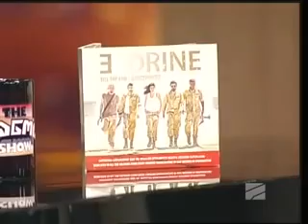ჯგუფი "ელდრაინი", სადებიუტო ალბომი - ტ/კ რუსთავი 2, "ვანოს შოუ" (Jul 15, 2013)